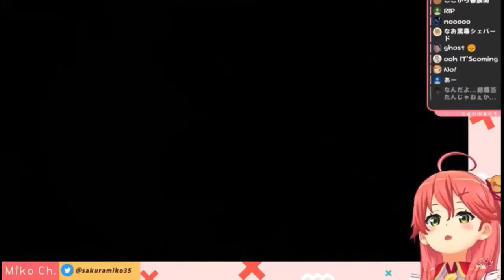[Sakura Miko] Miko gets betrayed by Sheperd (COD:MW2 R)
Not perfectly translated but who cares.